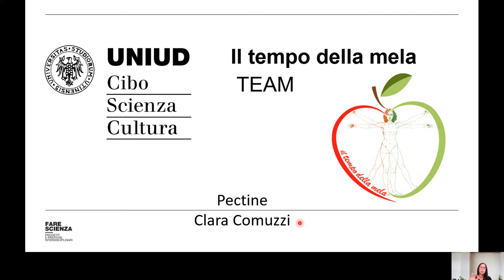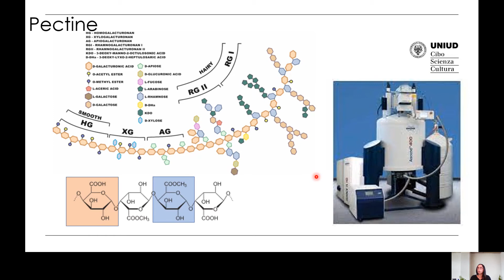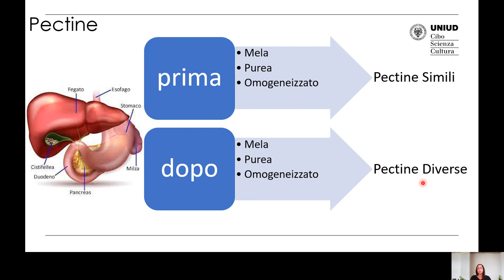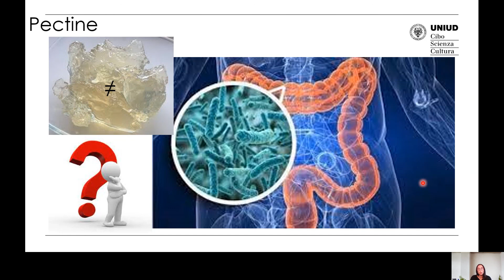Pectine | Clara Comuzzi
"Fare Scienza – Progetti e pratiche interdisciplinari”: iniziativa di disseminazione dei risultati della ricerca “IL TEMPO DELLA MELA” finanziata da Fondazione Friuli. Work Package 3:  La mela, buona per la salute: benessere e prevenzione. Responsabile scientifica prof.ssa Maria Cristina Nicoli